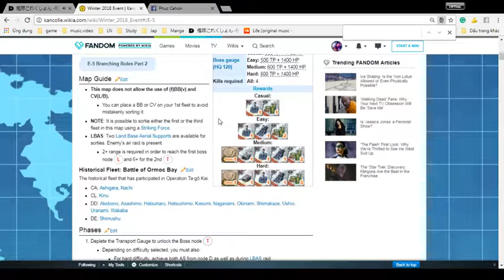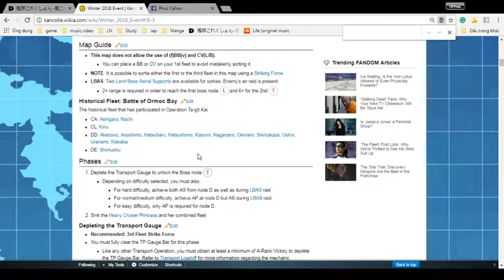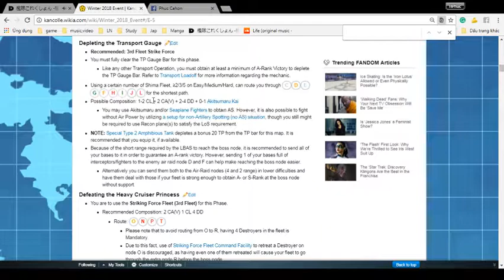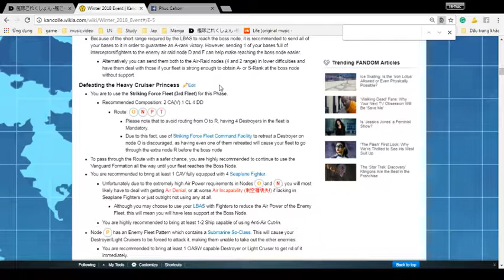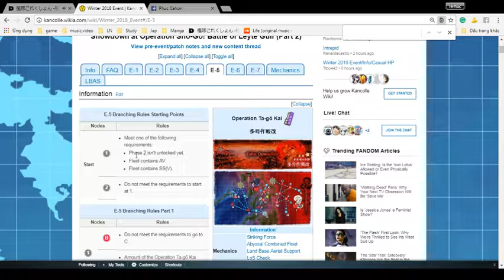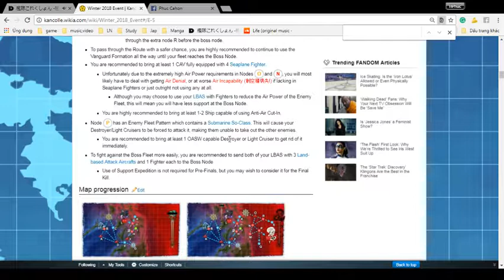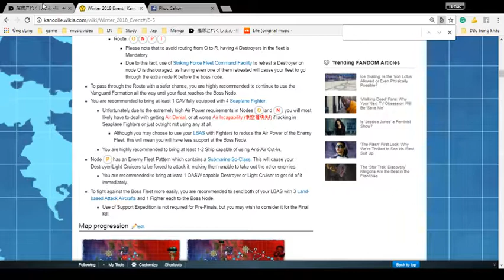Kancolle - 2018 winter event - E5E phase1 finished